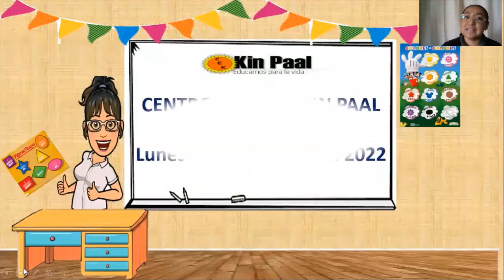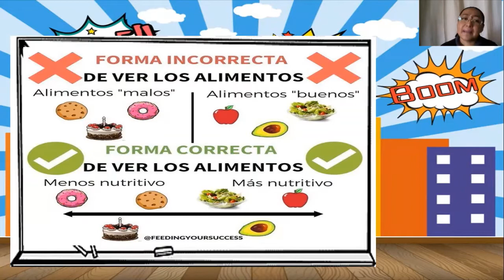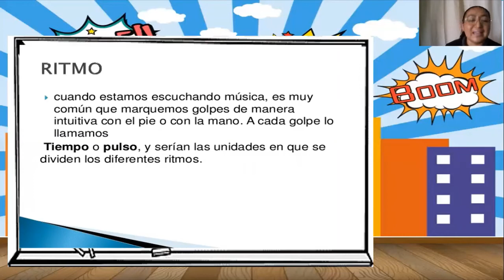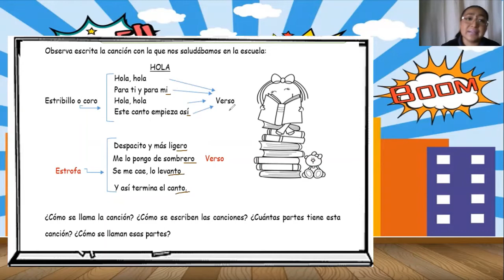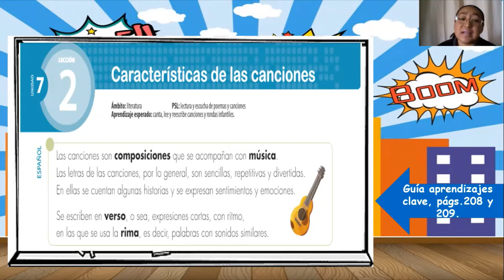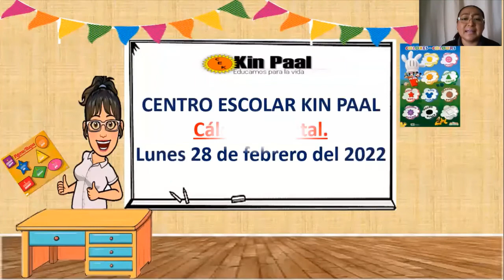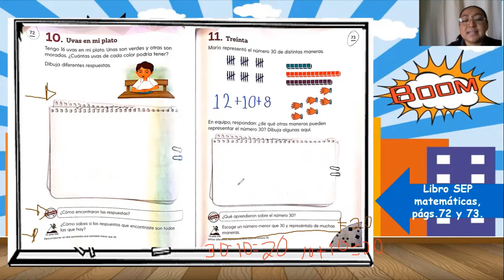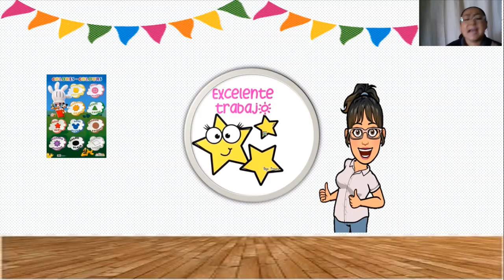1°A Primaria 28 febrero 2022